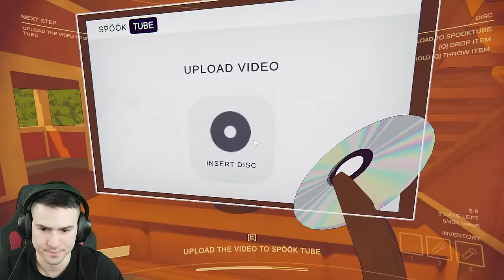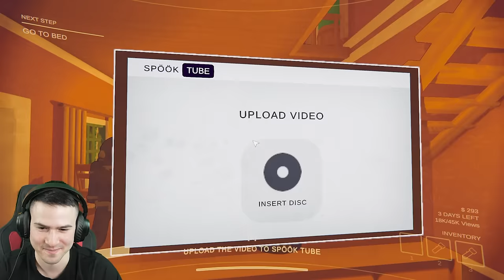БЯХМЕ АТАКУВАНИ ОТ ПАЯК ИЗРОД ДОКАТО СНИМАМЕ ВЛОГ😱CONTENT WARNING